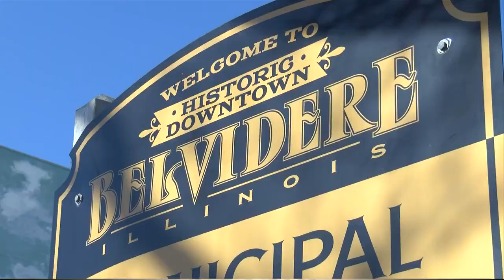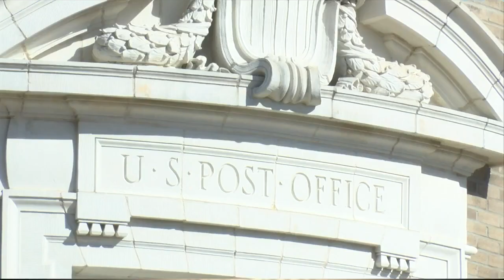Belvidere Job Opportunity